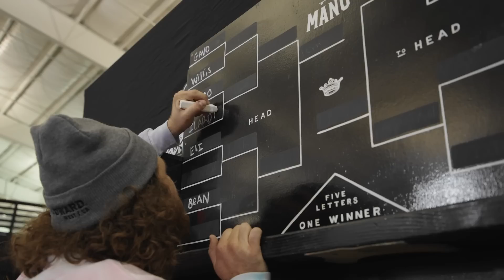Mano A Mano 2023 - Round 1 - Men's: Eli Williams vs. John Worthington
Eli Williams takes on John Worthington in the third game of Round 1, Mano A Mano 2023.

Mano A Mano brings 32 of the world’s best transition skaters together for a single-elimination game of S.K.A.T.E. tournament on the iconic Mini Ramp at Woodward West.